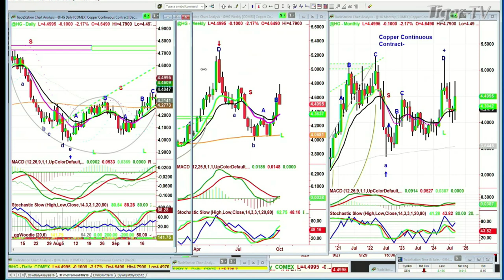September 30th, 10AM ET Market Update on TFNN - 2024